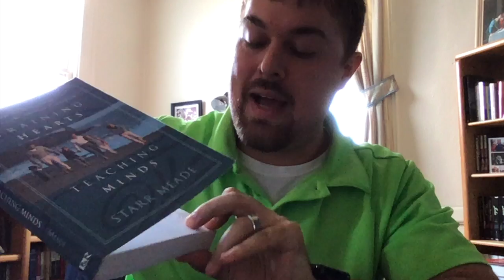Kid's Devotion 8/20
Sealed By the Holy Spirit